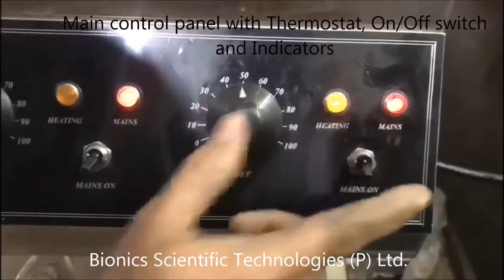Kjeldahl Distillation Unit